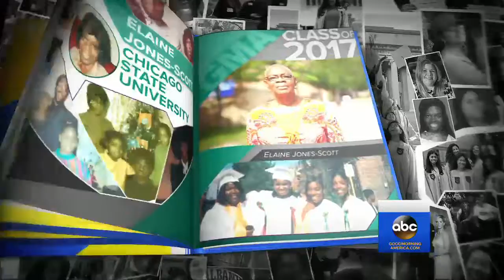Grandmother hopes to inspire others with her graduation success story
A 62-year-old grandmother from Illinois shared the inspirational story of how she earned a college degree on "GMA."